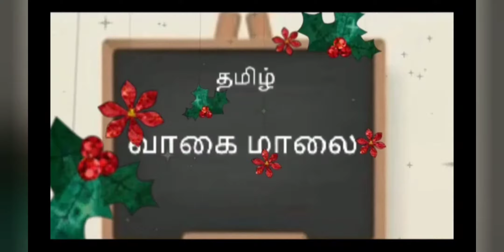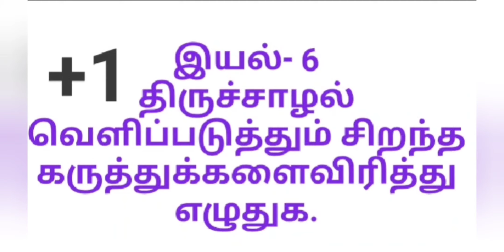+1 ( இயல்-6 )|நெடுவினா|“ திருச்சாழல் வெளிப்படுத்தும் சிறந்த கருத்துக்களை விரித்து எழுதுக|வாகை மாலை